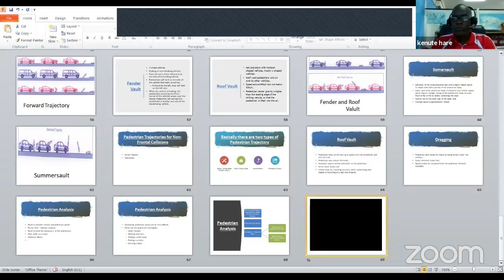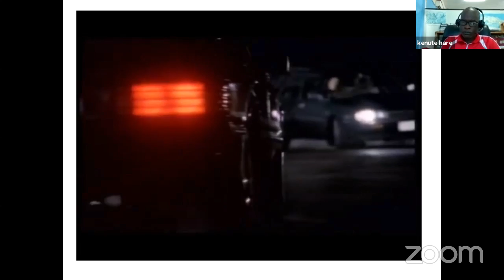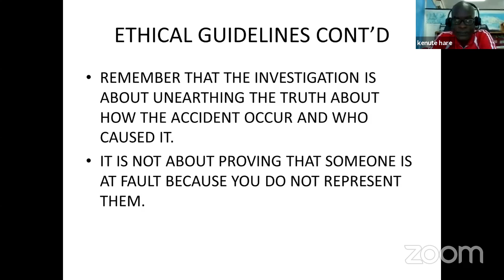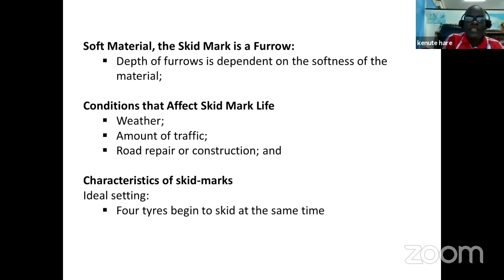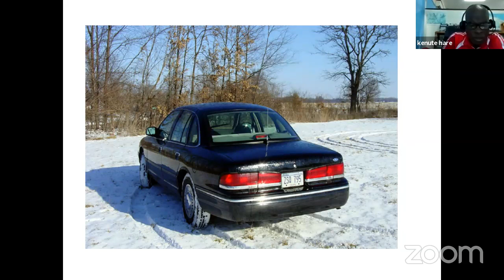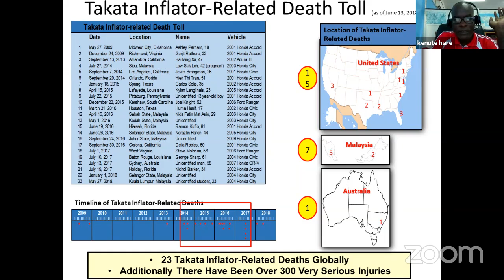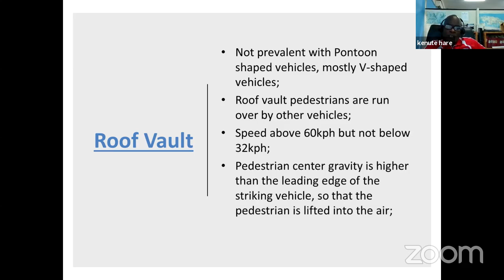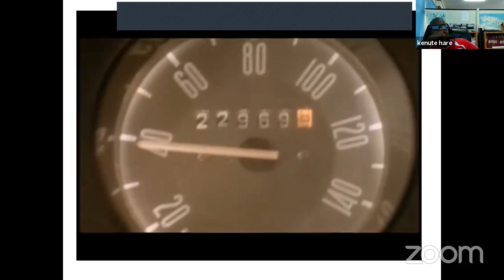Pedestrian Accident Investigation and Analysis (Part 4)